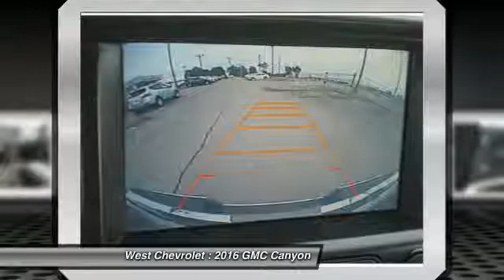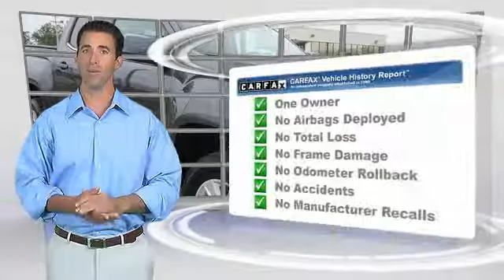2016 GMC Canyon Alcoa TN 126732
2016 GMC Canyon SLE 4WD 128WB

West Chevrolet
3450 Airport Highway

Pick up this Gray 2016 GMC Canyon, available today at West Chevrolet. This could be the one you've been searching for.